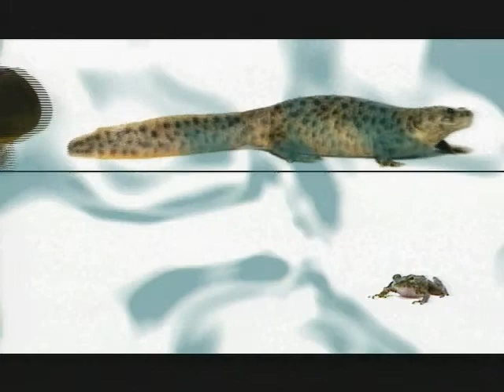Imaging Promos-Jim Cissell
Seattle voice over talent Jim Cissell compiled this collection of imaging promos that he voiced from his home studio.
Professional Seattle voice over and on-camera actor Jim Cissell, offers professional audio recording services from his home studio and has voiced hundreds of national award-winning projects for nearly half the Fortune 500 !